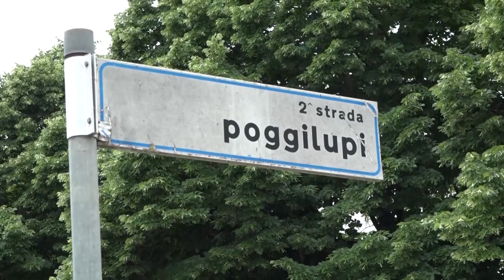Furto con scasso a una sala scommesse: banda in fuga con la cassaforte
Hanno forzato la porta d’ingresso per entrare all’interno, dopo aver rovistato ovunque sono riusciti a farsi alla fuga con la cassaforte.
Un colpo ad una sala scommesse in via Poggilupi, a Terranuova Bracciolini.